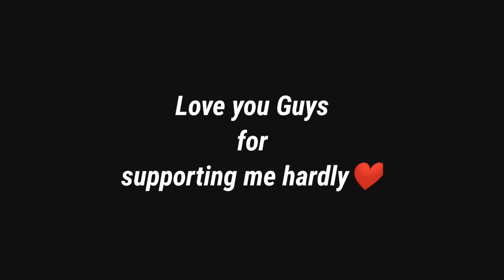REALME 5PRO ⚡HELPS ME TO CLUTCH EASSILY⚡⚡ || ASSUALTER💥 || PKRV🖤 || MONTAGES VIDEOS ⚡⚡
Hello everyone :) 😇

I am Trying to do my best to make myself stand in YouTube community and I hope you guys will give me support. ❤️

My Acheivemtns - NOT YET

CLAN- AROZ
Age -19
Device - Realme5 pro
GFX TOOLS - 60fps smoothhd
GYRO ( FOUR FINGER CLAW )
ASSUALTER

Editor - KINEMASTER

IF I DESERVE🇮🇳

LOVES TO PLAY GAME💥🔥